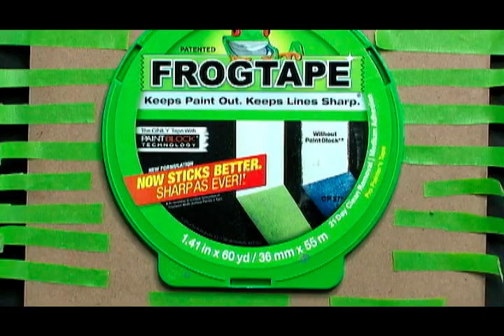Abstract Geometric Shapes Face Painting Tutorial #4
Welcome to my Face Painting Makeup Tutorial. I will specifically create an improvised or prepared abstract geometric shapes face painting tutorial in the video.  Sit back and relax. Watch me improvise, as I go along having no idea what I will paint on my face, except it will be abstract with some geometric shapes or I will transform my face into my prepared art drawing. Then, I will compare, side by side, my face painting to my art face drawing. I’m ready for the challenge, so let’s see if I can pull this look off.  Let’s begin this transformation.
  About my abstract geometric shapes face painting tutorials. The first step for this look is randomly taping painter's tape to my face to create random, sharp line, geometric shapes. Then I will fill in the shapes with face paint. Then peel off the tape to reveal the sharp geometric shapes. If this works, the shapes should have sharp lines.   Last, I will outline the geometric shapes with face black and white face paint. I have already pre-cut my painter's tape strips. Now I will randomly tape geometric shapes on my face.
     This design collection of “abstract, geometric shapes face painting tutorials,” is inspired by my true passion for the 1980’s decade. I’m still stuck in this wonderful time warp of the 1980’s. I truly love the new wave, punkish music, style and fashion. The 1980’s was big on design patterns, graphic styles of vibrant colors, crazy patterns. The 1980’s decade was infused and shaped by the 80’s pop culture of fashion, home furnishing, The Memphis collection, music video styles, TV shows, movies, advertisement, new wave and the punk movement. The 80’s era set the trend for bright neon and Crayola colors, graphic design patterns and geometric shapes. This next design collection is inspired from the fabulous 1980’s decade.  Here is my next face painting design inspired by the 1980’s decade.